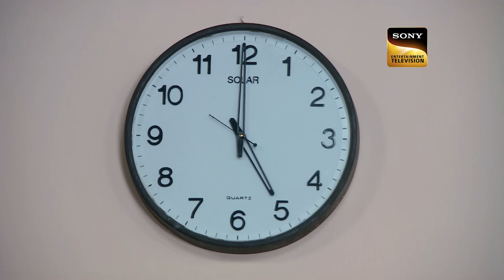Legal Justice | How Will KD Solve The Mystery Of Horrifying Incidents? | अदालत| Adaalat |15 Dec 2023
Parivartan Kumar who got released on bail gets arrested as 2 new murders occur in the City. K.D. Pathak gets to know about Chandan's phone call.  K.D. Pathak questions Rajkumar Jindal's pilot about the horrifying murders occurring in the City. Killer tries to kill K.D. Pathak. Is Ajit Nagpal the killer? Is Jindal's Watchmen involved in killing Aadesh Chaudhary & Mansookh Kumar?

Show Name: Adaalat S1
Episode: 282
Cast: Ronit Roy